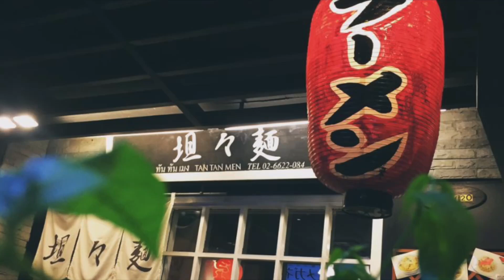[🇹🇭 🇬🇧 Sub] ร้านอาหารเก่าแก่ในสุขุมวิท - ร้านราเมนญี่ปุ่น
Tan Tan Men
ทันทันเมง TAN TAN MEN 担担麺

Coolcuts is not a creator who traveled to Thailand for a while and made a video, but aims to make easy videos with information that I learned while living in Thailand for more than 15 years, and I hope you can watch it comfortably.

쿨컷은 태국에 잠시 여행와서 영상만드는 크리에이터가 아니고 15년이상 태국에 살면서 알게된 정보들을 쉬운 영상으로 만들어 가는게 목표이고 또 편하게 보셨으면 좋겠습니다.